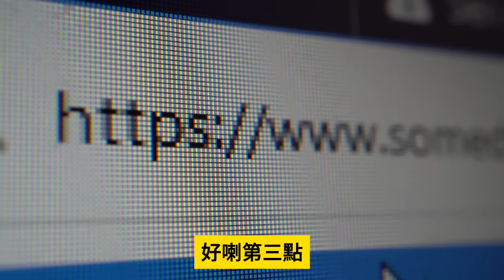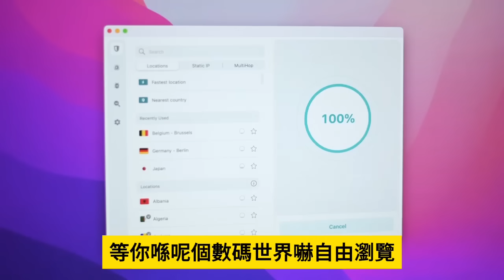1.20【 傳銀行全面收遮，四大地產商暗湧出現！ 】市值蒸發近600億！香港地產更成為新風險源頭！香港失去"買家"後被打回原型！主持: Johnny Fok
1.20【  傳銀行全面收遮，四大地產商暗湧出現！ 】市值蒸發近600億！香港地產更成為新風險源頭！香港失去"買家"後被打回原型！